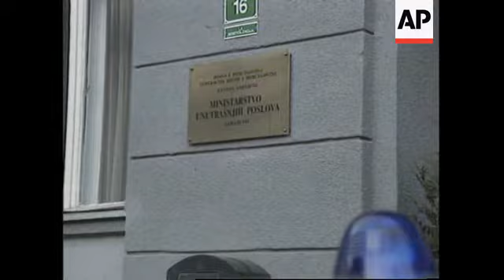BOSNIA: 2 MEN ACCUSED OF KILLING HAKIJA TURAJLIC IN 1993 ARE ARRESTED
Sarajevo police arrested two Bosnian Serbs on Friday and said one of them is the  suspected assassin of a deputy prime minister killed at a Serb roadblock in January  1993.

The wartime killing of Hakija Turajlic, who was shot in full view of the French U-N  soldiers escorting him, provoked outrage around the world.

But Friday's arrest sparked Serb anger, with a crowd grabbing some 20 hostages from  a U-N bus coming from Muslim-Croat territory.

They threatened to kill the hostages if the alleged assassin, Goran Vasic, was not  freed.

Bosnian police have detained two men accused of killing the deputy prime minister  Hakija Turajlic in 1993.

The arrests were made in Sarajevo on the Muslim Croat side of the suburb of Dobrinja.

Goran Vasic and a companion were handcuffed and taken to this police station before  going on to a detention centre.

Two shots were fired during the arrest but nobody was injured,

The police say  Vasic is a former member of the Bosnian Serb forces and lived in the  Serb part of Dobrinja, working as a waiter but also crossing the Muslim Croat  demarcation line frequently as a smuggler.

Vasic is accused of murder, and will face trial in Sarajevo. If convicted, he would face  years in jail - but the exact time is unclear until precise charges are brought.

Serbs were angered by the arrests and quickly protested.

They huddled around a U-N bus and took its Muslim-Croat passengers hostage.

Sixteen passengers managed eventually to escape from the bus, but it is unclear how  many were taken away by the Serb protesters.
U-N police were later negotiating for the release of the hostages.

Goran Vasic was wanted for the murder in January 1993 of the Bosnian Deputy Prime  Minister, Hakija Turajlic near an army checkpoint.

At the time he was under the protection of French U-N soldiers. Turaljik was shot  through the open window of the U-N van he was travelling in.

The slaying brought widespread condemnation from the international community and  heavy criticism of the U-N's operations in Bosnia.

A spokesman for the U-N international police explained the circumstances of Vasic's  arrest.

 SOUNDBITE: (English)
'It is our understanding that today, approximately 2 p.m. two Serbs - somewhere close  to the international boundary line in Dobrinja were arrested, we understand by eight  federation police officers. These two Serbs were later taken to the Sarajevo Ministry of  the Interior. One of the Serbs we understand his name is Goran Vasic and he is  accused of killing Deputy Prime Minister Turaljik on the 8th of January 1993 next to the  Sierra four Bosnian-Serb army checkpoint on the way to the airport.'
SUPER CAPTION: Alexander Ivanko, U-N Spokesman

Then he turned his attention to the plight of the hostages.

SOUNDBITE: (English)
'Some reports are coming from the Serbs - they are demanding the release of Goran  Vasic and the other Serb - the local police is dealing with this. However we would like to  stress that in our view the passengers should be released immediately without any  conditions attached.'

However the Serbs have apparently threatened to kill the hostages one by one if Vasic  is not returned.